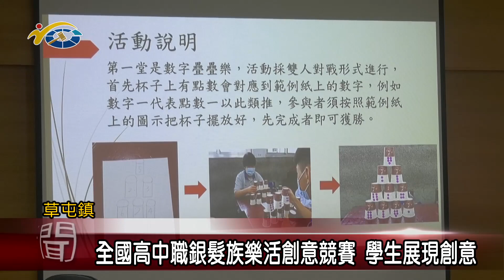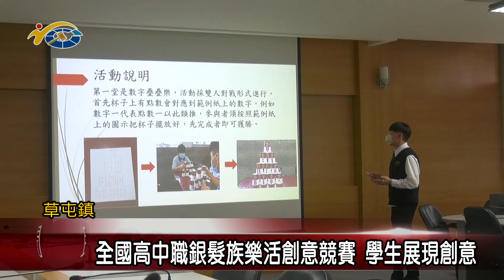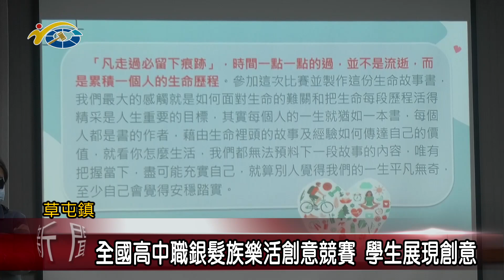全國高中職銀髮族樂活創意與競賽 學生展現創意